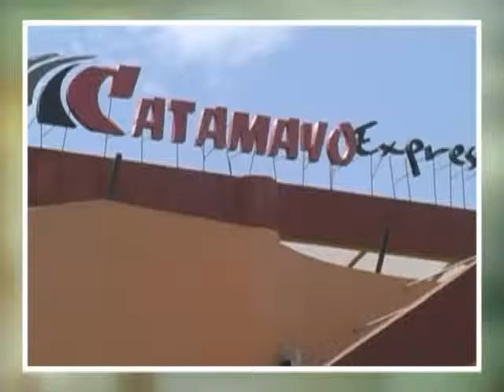Spot.Catamayo Express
Otra Manera de Viajar!